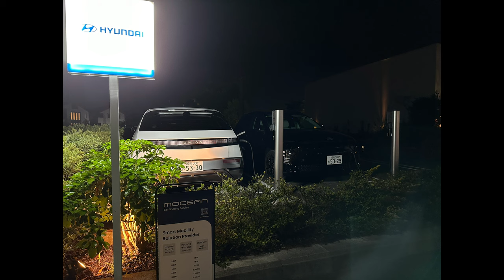ヒョンデ コナ (Hyundai KONA) 運転動画 藤沢→横浜駅付近→藤沢【韓国製 電気自動車(EV)】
※初心者マークの運転です。寛大な目で見ていただけますと幸いです。

●車両情報（下記の情報は2024年6月現在）
製造社 : 現代自動車（韓国）
車種 : KONA エレクトリック
燃料 : 電気
グレード : Lounge（最上位グレード）
所属 : MOCEAN 湘南T-SITE
車両ナンバー : 湘南300わ5329（カーシェアリング専用車両）

●撮影区間
MOCEAN 湘南T-SITE→NPC24H 横浜北幸第2パーキング→MOCEAN 湘南T-SITE

●撮影日
2024年（令和6年）5月14日（火）